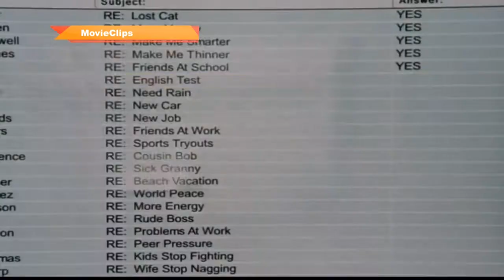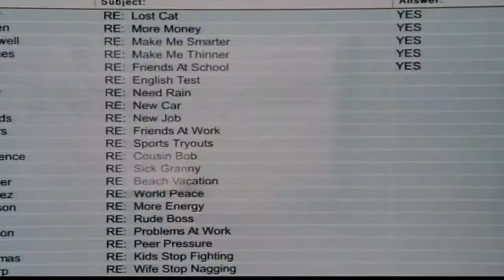The Morning Brew with Jess & Kristen!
On today's edition of The Morning Brew, Jessica and Kristen are talking about the benefits of maintaining a positive outlook and of scheduling time to decompress from our busy lives!